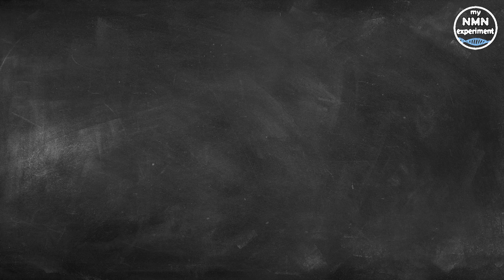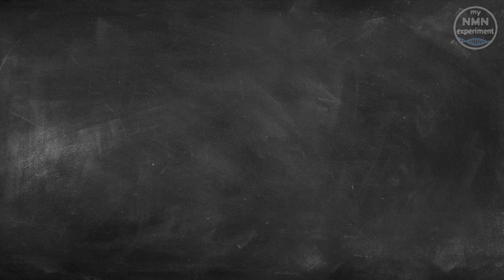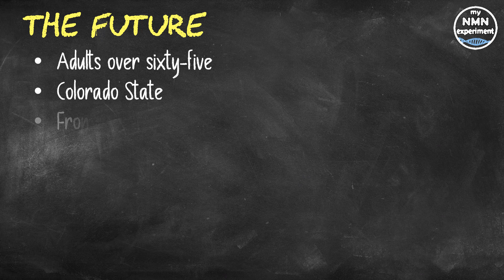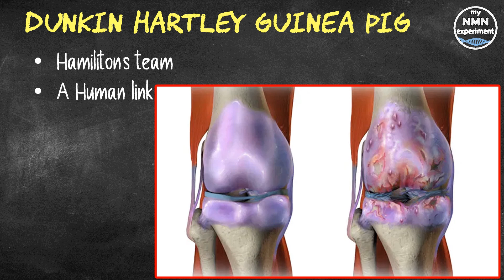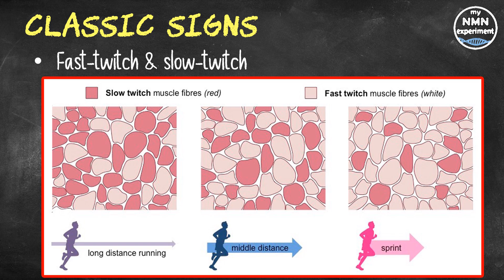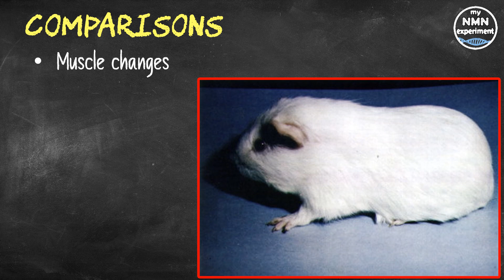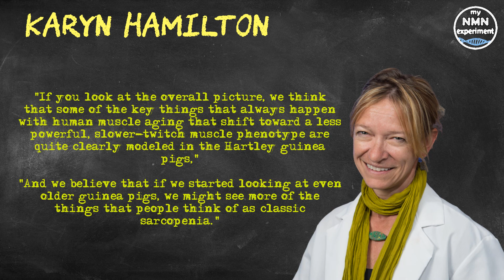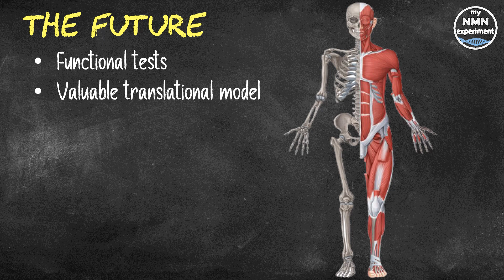New Research Identifies Promising Model for Studying Human Aging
New research out of the Colorado State University shows that to help prevent the condition known as sarcopenia, or age-related muscle loss; muscle mass isn’t the only thing that matters.

There are many components to aging, both mental and physical. When it comes to the infrastructure of the human body and the musculoskeletal system, age-associated decline is inevitable, and the rate of that decline isn’t steady, it increases the older we get’. For adults in their 40s, sarcopenia is hardly noticeable—about 3% muscle mass is lost each decade. However, for those aged 65 years and older, muscle decline can become much more rapid, with an average loss of 1% muscle mass per year.  More importantly, sarcopenia is also marked by a decrease in strength, impaired gait, reduced physical activity and difficulty completing simple  everyday tasks such walking, sitting down and standing up unaided. The proportion of older adults aged 65+ is projected to more than double by the year 2060, this is driving research into the process of musculoskeletal decline. Researchers at Colorado State University's Columbine Health Systems Center for Healthy Aging believe they have found an animal model that will help them better understand it and find ways to limit the symptoms. The study, published in Frontiers in Physiology: Striated Muscle in October, is an example of using comparative medicine to understand human diseases and conditions. • Scientists often rely on animal models to mimic disease progression and study the prevention, diagnosis and treatment of medical conditions. However, until now, no animal model has been able to fully capture all aspects of human musculoskeletal aging. Karyn Hamilton, a professor in the Colorado State University's Department of Health and Exercise Science, and associate director at the Center for Healthy Aging said "Existing pre-clinical models either rely on unloading the muscle, meaning mimicking bedrest in an animal, or they must wait until the animals get really, really old, and even then they don't really get the same muscle aging phenotype as people do."
In their work, Hamiliton's team found that the Dunkin Hartley guinea pig was a good candidate for a muscle aging model due to the animal's tendency to develop osteoarthritis at a young age. The two conditions, osteoarthritis and sarcopenia, seem to be linked in humans; with advancing age, skeletal muscle dysfunction increases the risk for osteoarthritis, and osteoarthritis increases the risk for further muscle decline. Hamilton teamed up with Dr. Kelly Santangelo—an associate professor in the Department of Microbiology, Immunology, and Pathology at CSU, who has been studying primary osteoarthritis in Hartley guinea pigs for many years, and also Associate Professor Raoul Reiser, also in Department of Health and Exercise Science, to understand how skeletal muscle changes as osteoarthritis progresses in guinea pigs. The team hypothesized that those muscle changes may mimic human musculoskeletal aging. Muscle composition also changes with age: fast-twitch fibers, which are larger and capable of exerting stronger forces, decrease in number, and slow-twitch fibers, which are smaller and less metabolically efficient, tend to increase. Generally when people "lose muscle mass," it's the large, fast-twitch fibers that are affected, also with decreasing muscle mass tends to come an increase in fat mass. As humans age, it may be that maintaining muscle function is more important than preventing loss of mass, so does this mean weight training and functional exercise as opposed to just bulking up with muscle? Also, although they don’t actually pay me, DoNotAge.org has sent me free products by way of sponsorship. # Sarcopenia NAD+